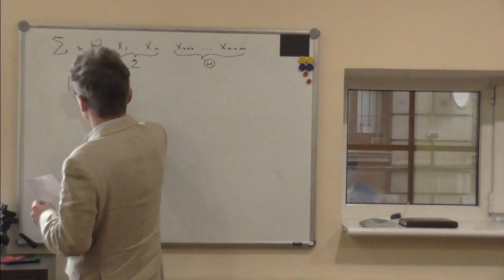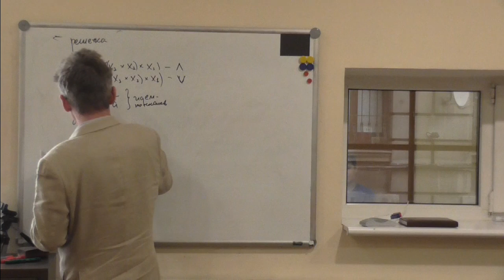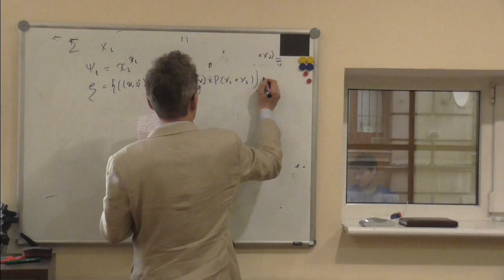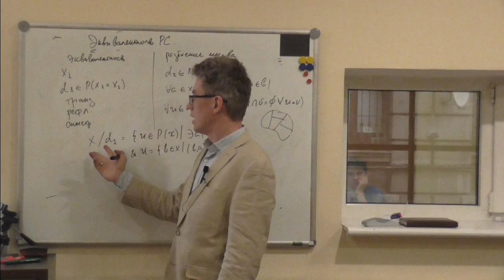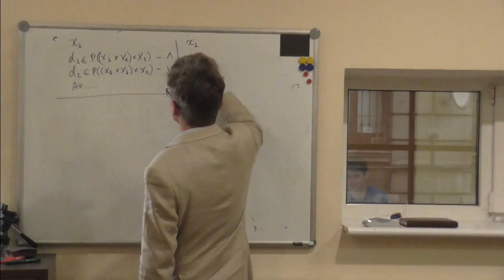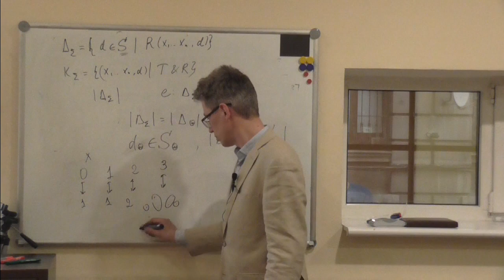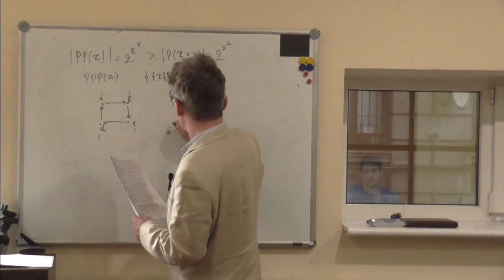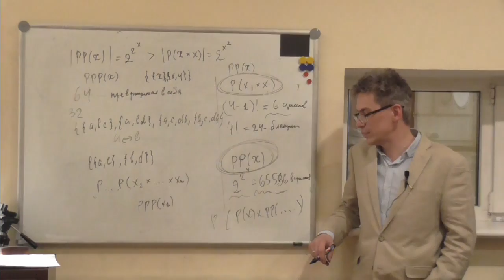Роды структур Бурбаки-5. Весна 2016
Лекция в рамках курса "Роды структур Бурбаки". Выводимость и эквивалентность родов структур. Примеры. Эквивалентная представимость рода структуры с помощью заданной типовой характеристи.